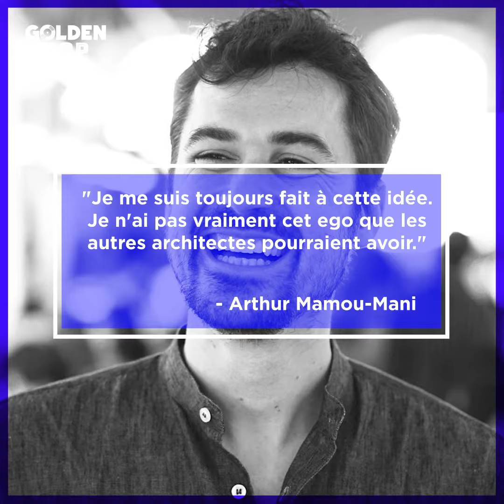TELLEMENT BARRÉ : UN FRANÇAIS CONSTRUIT LE TEMPLE DU BURNING MAN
Un Burning Man de folie est imaginé par un français !